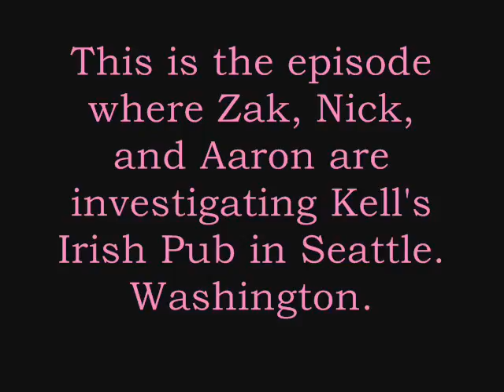THE GUM WALL!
sorry i havnt been able to make a video, my computer crashed about a year ago and i didnt think my old dinosaur of a laptop would work for me! .